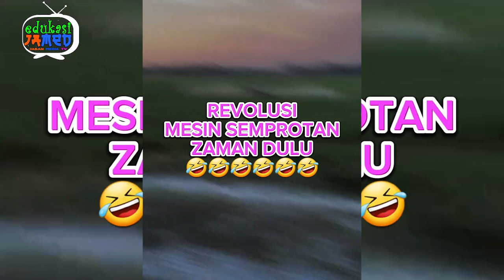🤣 PERUBAHAN MESIN SEMPRO DULU HINGGA SEKARANG 😎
Berbagi Edukasi sederhana, jika beda pendapat mohon beri masukan.